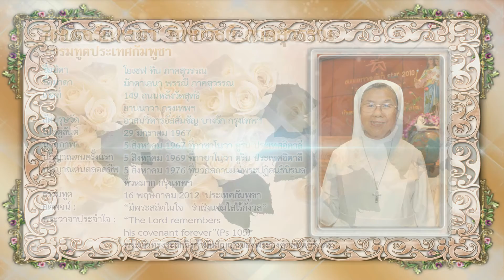2019 - Sr.Thippawan Pharksuwan Teresa FMA-Missionary in Cambodia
“The Lord remembers his covenant forever”(Ps 105)
พระเจ้าทรงระลึกถึงคำมั่นสัญญาของพระองค์ตลอดนิรันดร์